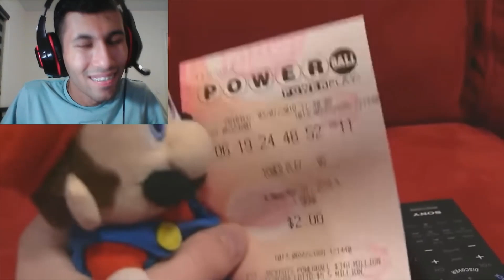GOODMAN WINS THE LOTTERY!!! Anand The Gamer Reacts : Jeffy's Paper Shredder By SML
I reacted to the SML Movie: Jeffy's Paper Shredder!